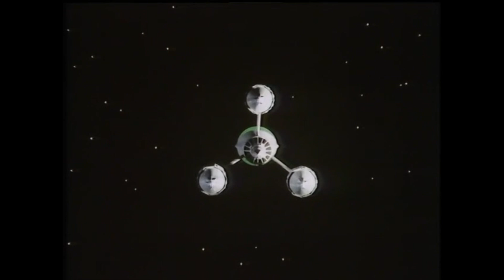Blake's 7 - The Liberator Music Suite - Series A (1978)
A suite of music cues to accompany the Liberator in the first season of the BBC science fiction series Blake's 7 from 1978.

The Liberator is one of the most distinctive spacecrafts in science fiction film and television.  Designed by Roger Murray-Leach and constructed by Ian Scoones, Space Models and Martin Bower with model work by Ian Scoones and Mat Irvine as well as animated shots of the Liberator in flight by Bob Blagden, the Liberator was frequently given a majestic quality through Dudley Simpson's music.

Dudley Simpson (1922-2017) composed the music for fifty of the show's fifty-two episodes and all but one of the episodes in which the Liberator's exterior appears.  Simpson typically scores the Liberator with glistening electronic keyboards and brass playing variations on the show's main theme tune – often triumphant for shots of the spacecraft surging across the screen or haunting and ambient for establishing shots of the Liberator stationary in deep space.

The one exception is the eighth episode of the first season, 'Duel', directed by Douglas Camfield.  Camfield makes use of a compilation score of pre-existing cues and, for the arrival and departure of the Liberator, selects the gliding synths of Alan Hawkshaw's 'Space Panorama' (from the 1978 Bruton library music album Terrestrial Journey).

For more on Dudley Simpson's superb music for the show, please see Tim Dickinson's outstanding Watching Blake's 7 blog

This video is part of a wider project to celebrate the music of Blake's 7.  Blake's 7 was created by Terry Nation and made by the BBC across 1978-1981.  The clips in the video feature the actors (in order of appearance) Sally Knyvette (Jenna), Paul Darrow (Avon), Gareth Thomas (Blake), Pamela Salem (Kara), Brian Blessed (Vargas), Michael Keating (Vila), David Jackson (Gan), Jan Chappell (Cally) and Jacqueline Pearce (Servalan).